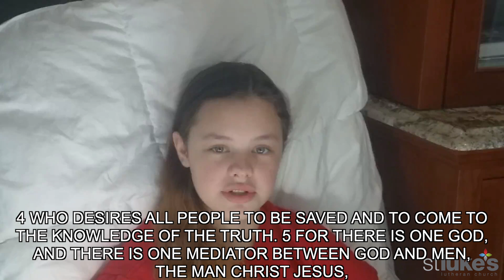Prepare Ye! - Advent: Prayer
Join St. Luke’s Lutheran Church in Federal Way as we continue our season of Advent, “Prepare Ye!” This second week of advent, we will be looking at prayer.

If you're watching online, don't forget to check-in via the Church Center app!